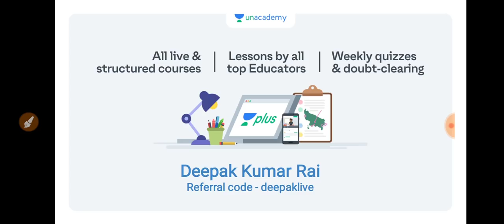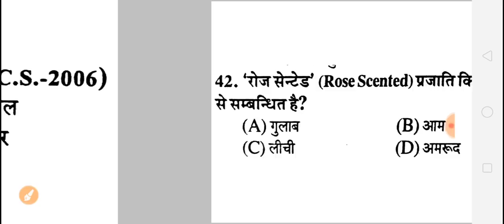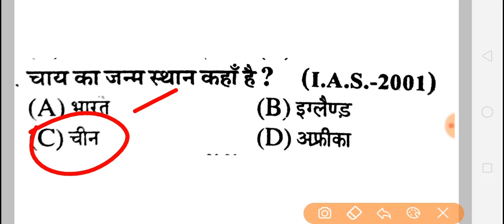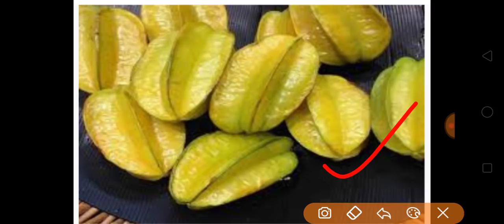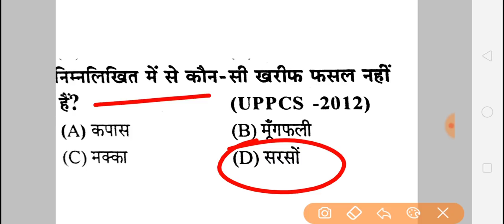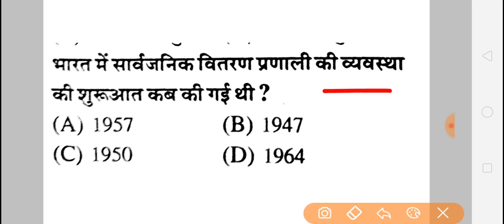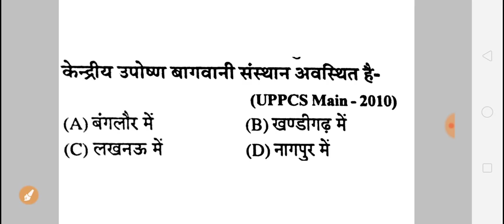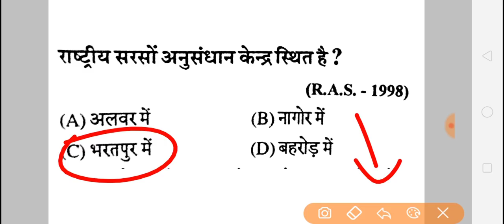UPSSSC लेखपाल ग्रामीण जानकारी महा खतरनाक MCQ Test 4 रट लो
UPSSSC RAJASVA AND CHAKBANDI  LEKHPAL BHARTI 2020
UPSSSC RAJASVA AND CHAKBANDI  LEKHPAL BHARTI 2020 GRAMEEN JANKARI RURAL DEVELOPMENT, GRAMEEN VIKAS Most Important Question

Unacademy Subscription Benefits:
1. Learn from your favourite teacher
2. Dedicated DOUBT sessions
3. One Subscription, Unlimited Access
4. Real-time interaction with Teachers
5. You can ask doubts in the live class
6. Download the videos & watch offline

UPSSSC LEKHPAL JOB PROFILE
LEKHPAL SALARY
LEKHPAL UPARI /OTHERS INCOME
LEKHPAL PROMOTIONS
LEKHAPAL KI TAIYARI KAISE KREN